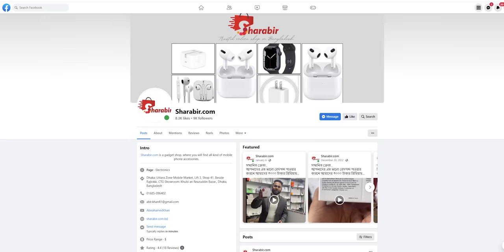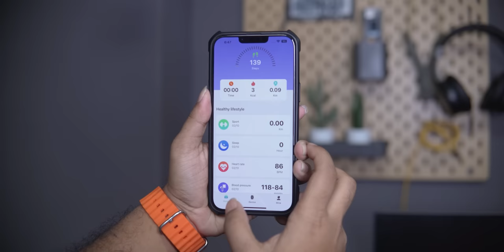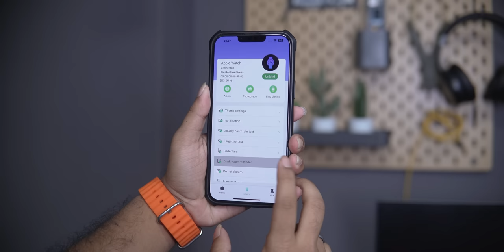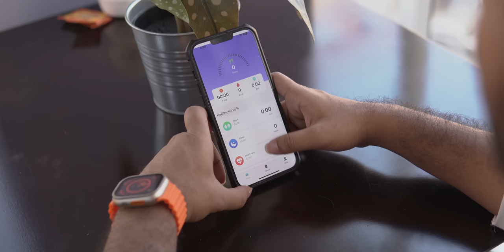৫০০০ টাকার Apple Watch Ultra 😮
জ্বী, ঠিকই ধরেছেন! এটা Apple Watch Ultra CLONE! তবে এই Clone Watch দেখতে অরিজিনাল এর মতই বেশ!

Price
Apple Watch Ultra Clone = 5000/-

Shop Address:
Uttara Zone Mobile Market, Lift 3, Shop 41, Beside Rajlokki. CTG Showroom: Khulsi an Reazuddin Bazar., Dhaka, Bangladesh

Follow ATC